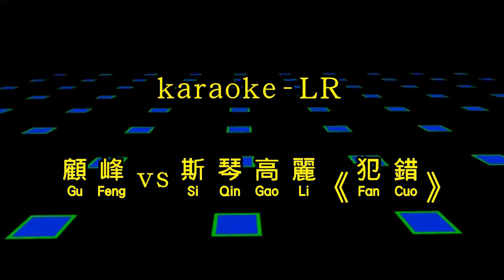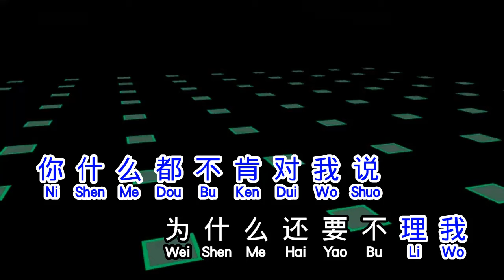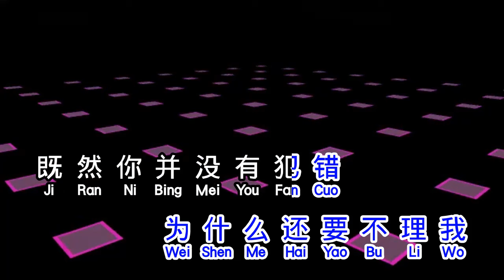顧峰 vs 斯琴高麗 《犯錯》 fan cuo